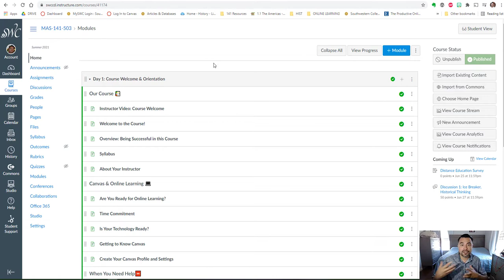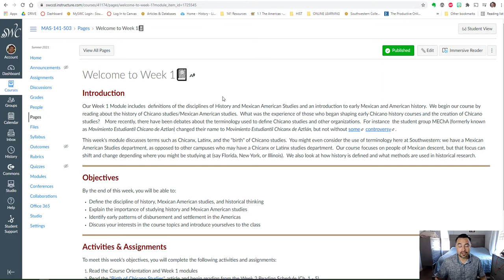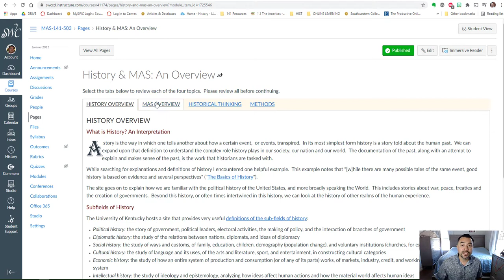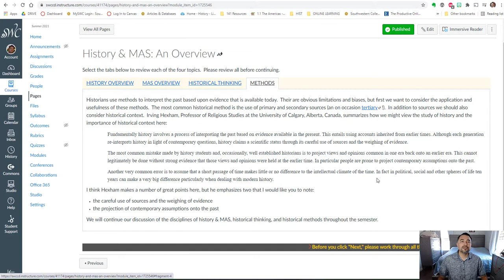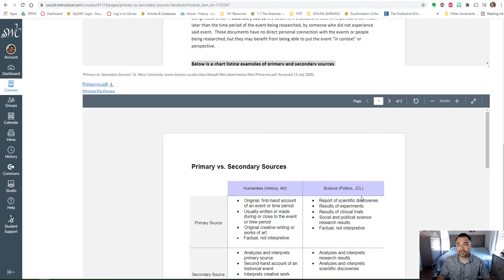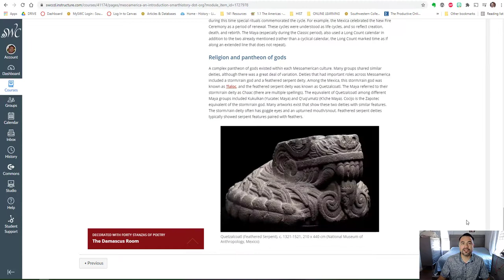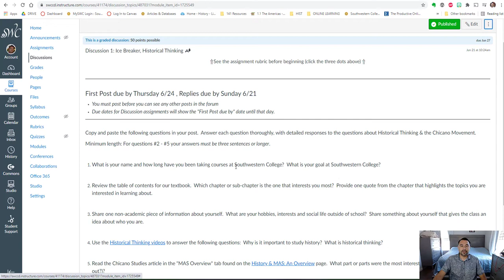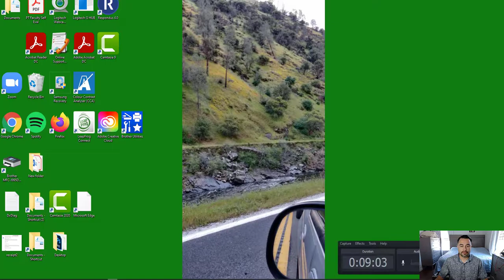Course navigation week 1 overview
A brief overview of how to navigate the course & the Week 1 module - Professor Luna